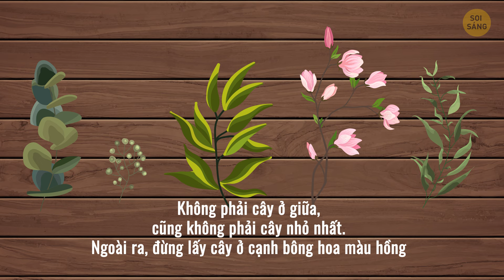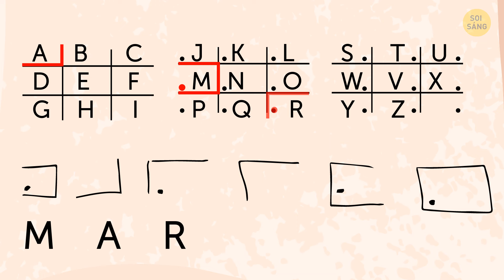30 Câu Đố Kiểm Tra Khả Năng Phân Biệt Thật Giả Của Bạn